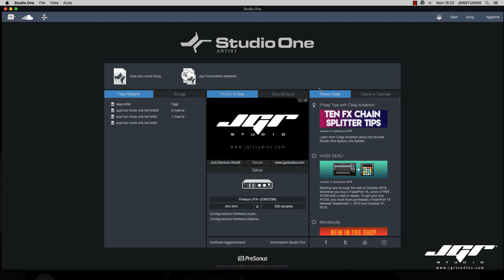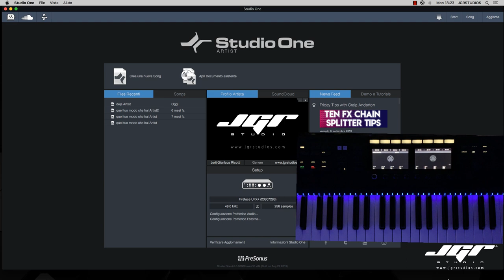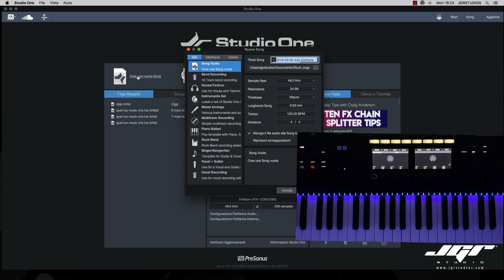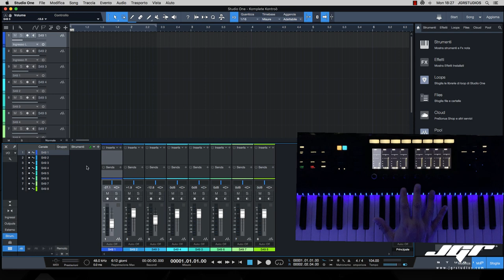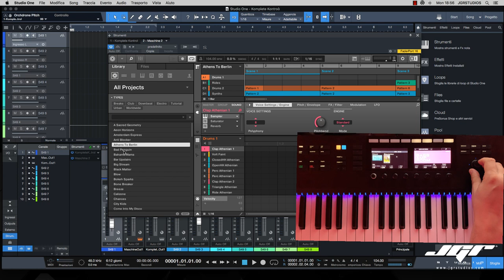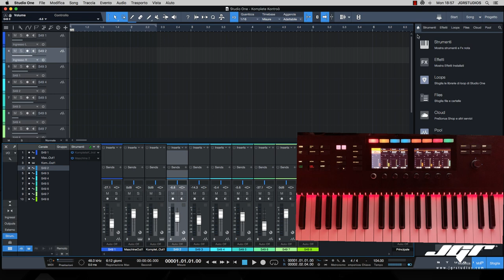Studio One + Komplete Kontrol Native Instruments Tutorial DAW Control Ita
Con l'aggiornamento a Studio One 4.5.4 ora Komplete Kontrol di Native Instruments diventa controller Daw completo di Studio One vediamo come funziona.